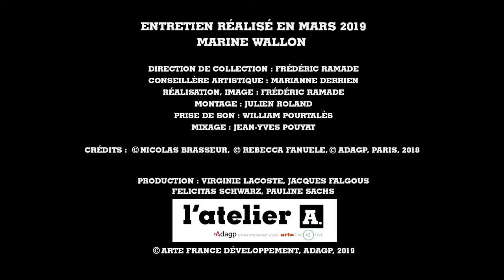Marine WALLON - Atelier A / ADAGP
"Je travaille à partir d'écrans qui proviennent de films touristiques le plus souvent. [...] je fais ma capture d'écran au moment où je vois la peinture apparaître"  Marine WALLON